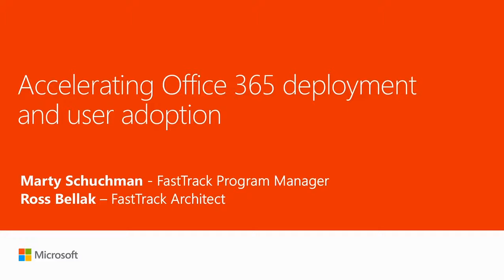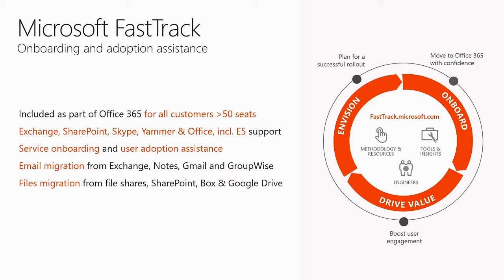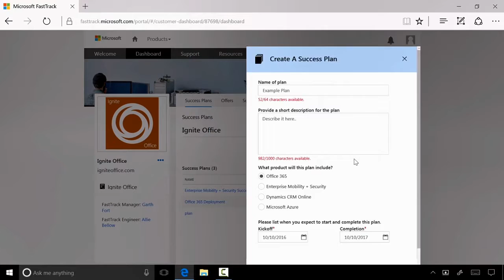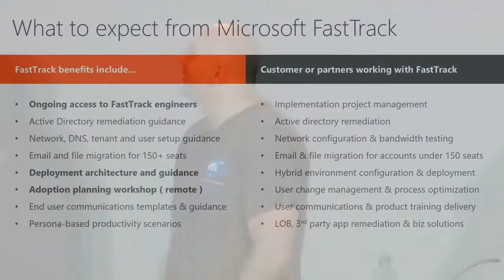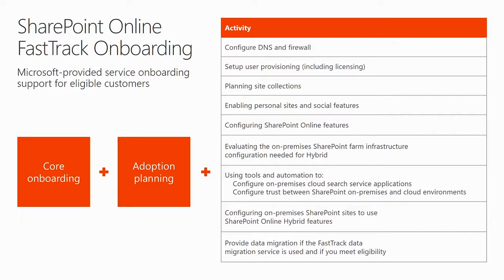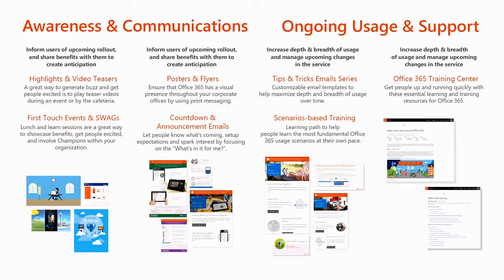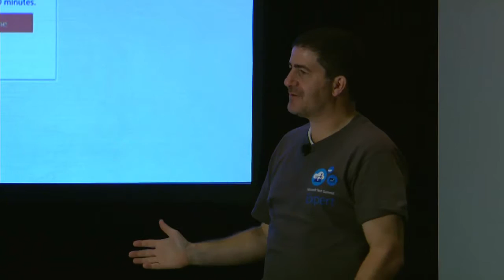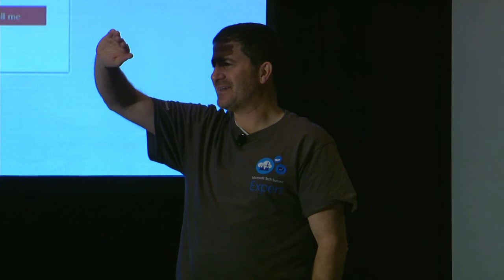Accelerating Office 365 deployment and user adoption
Accelerating your Office 365 project requires you not only to deploy it right, but also be ready to drive user adoption activities to realize the potential of Office 365. Join this session to understand what to expect as you move to Office 365 including the tips for deployment and user adoption. We’ll explain how Microsoft can help you get there with our FastTrack services to help you on this journey.